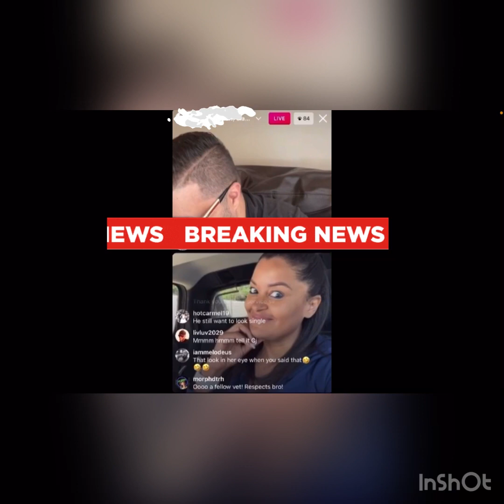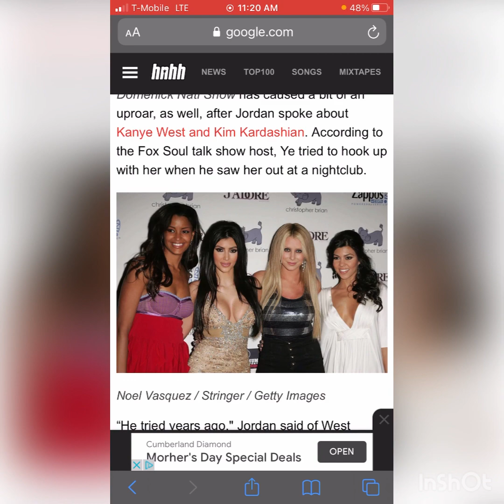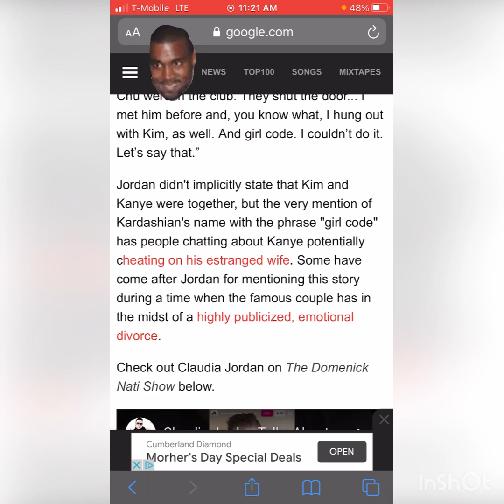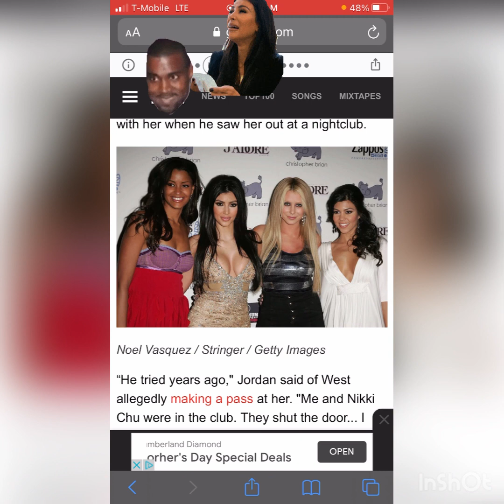CLAUDIA JORDAN JUST EXPOSED KANYE WEST FOR CHEATING WITH HER ON KIM KARDASHIAN| ACTUAL INTERVIEW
This channel is filled with episodes of celebrity gossip, entertainment, all sorts of games, drinks, and commentary about living with mental health. It's about life shit in general, and how to laugh through it all! We post every Thursday, so be looking forward to your weekly dose of therapy got damn it! With Immoral Support!

VIDEO EDITING: @SIMONEBRONAUGH

PROFILE PIC: ARTWORK PROVIDED BY @ARTSOFJADE ARTSOFJADE.THREADLESS.COM